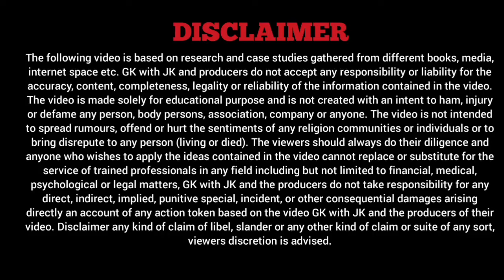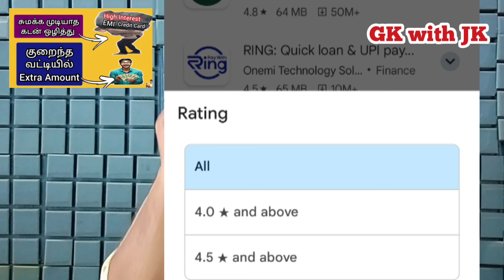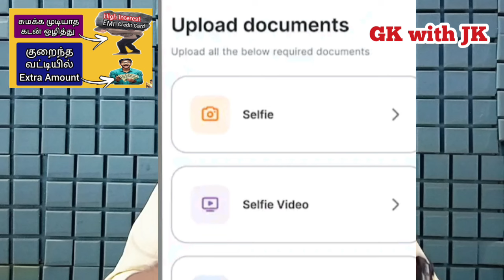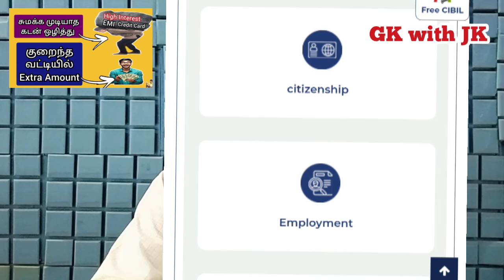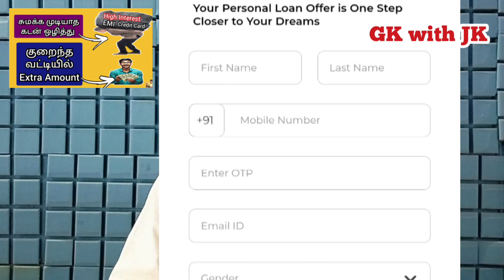சுமக்க முடியாத கடன் ஒழித்து குறைந்த வட்டியில் Loan @gkwithjk | Instant Personal Loan App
சுமக்க முடியாத கடன் ஒழித்து குறைந்த வட்டியில் LOAN@gkwithjk

20% தள்ளுபடி பெறுங்கள்

CLNNO42

GOVERNMENT SCHEMES

Note: All Images, Picture, Music show in the video belongs to the respected owners, Full Credit to Owners, this channel does not promote any illegal content, all content provided by this channel is meant education purpose